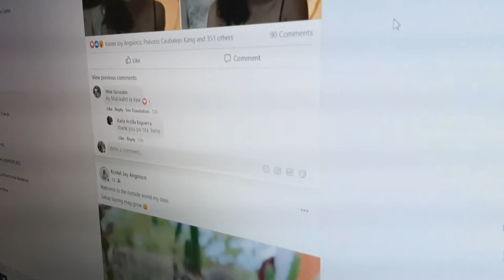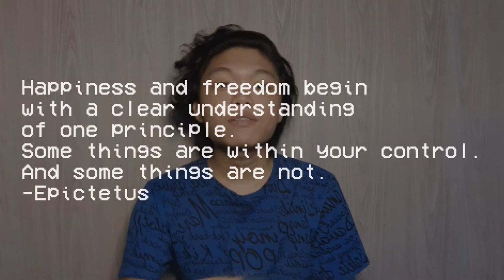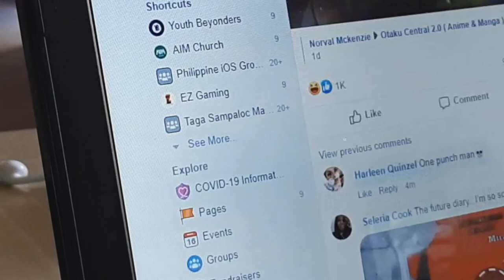How to be happy no matter what